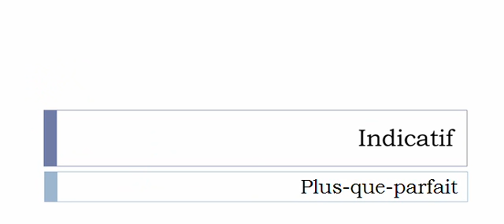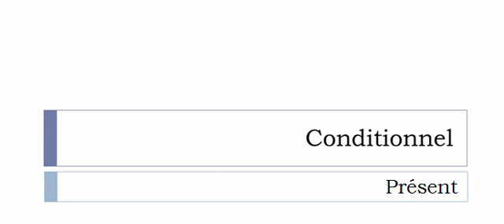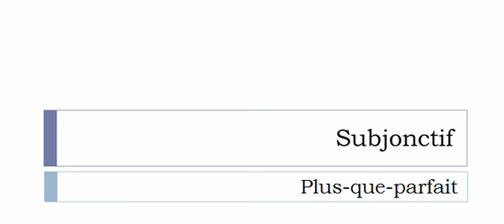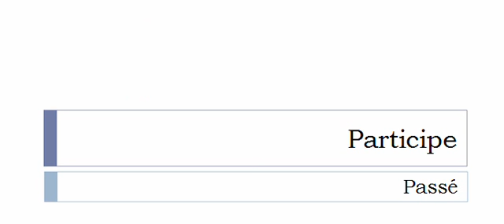フランス語を学ぶ = 共役 = Manager